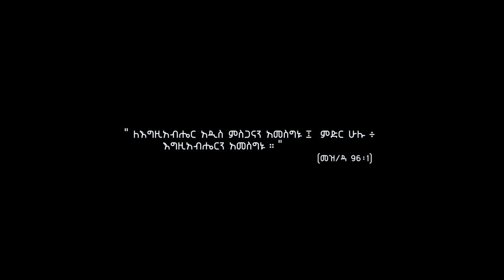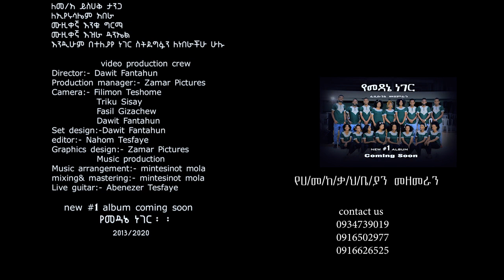Amesgnalehu የሀ/መ/ከ/ቃ/ህ/ቤ/ያን New Ethiopian Mezmur 2021